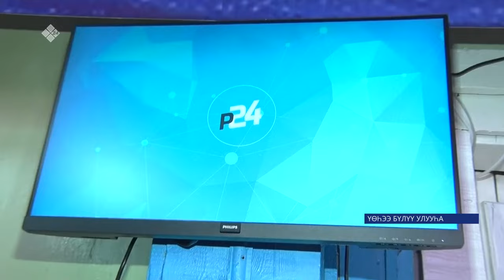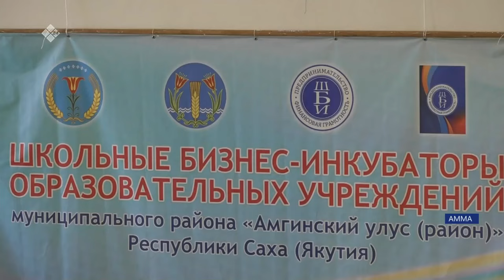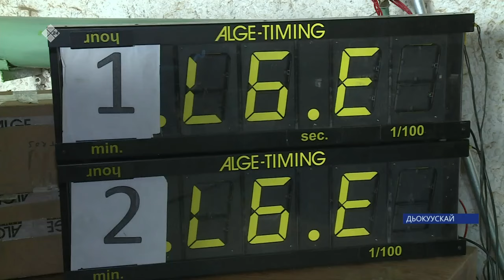«Саха сирэ» информационнай биэрии. Балаҕан ыйын 13 күнэ 13:30